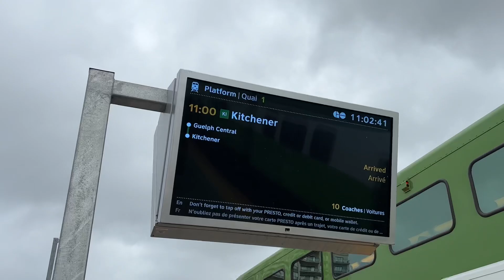Go Train at Guelph